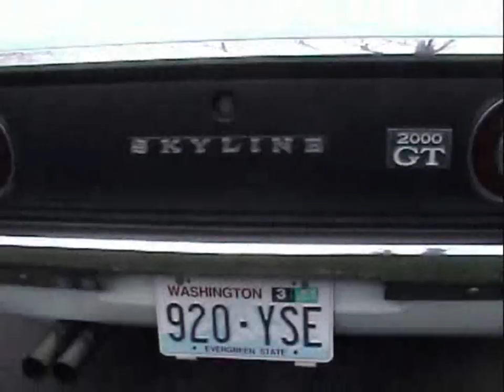Nissan - Datsun meet ,Seattle WA 09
Golden Garden's Nissan meeting